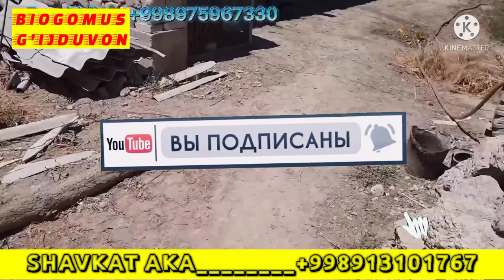BIOGOMUS#G'IJDUVON#CHUVALCHANG#БИОГОМУС ГИЖДУВОН ЧУВАЛЧАНГ#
ZUXRIDDIN AKADAN CHUVALCHANG OLGAN VAQTIMIZ BIRIN CHI ISH BOSHLAGAN KUNIMIZ